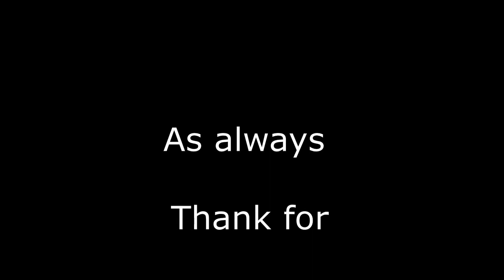Funny Farm day 13-5-2018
This is another hot day, A good start and a better finish. no snow and only one fire, LOL (see matts vids) Sadly no Maiden of the Edge 330 due to technical fault but luckly i found it on the ground, see separate video..